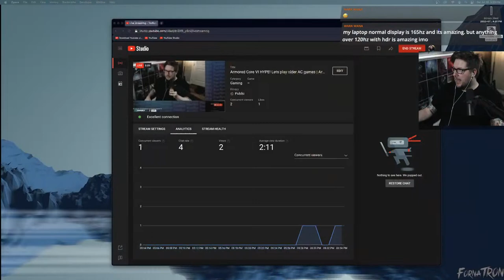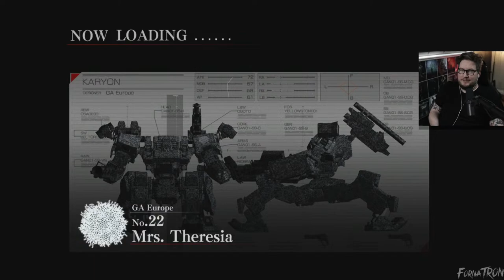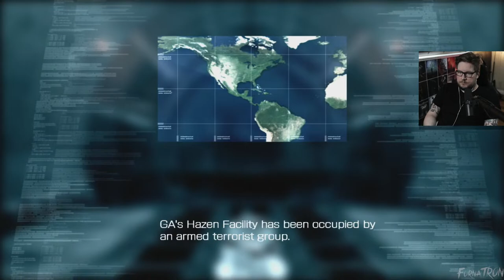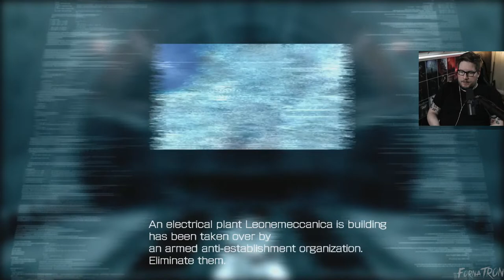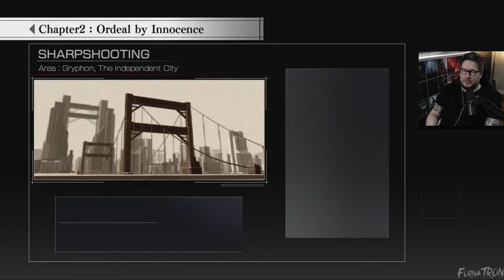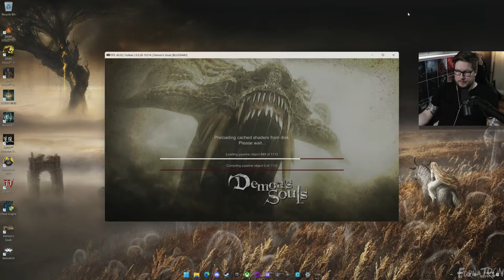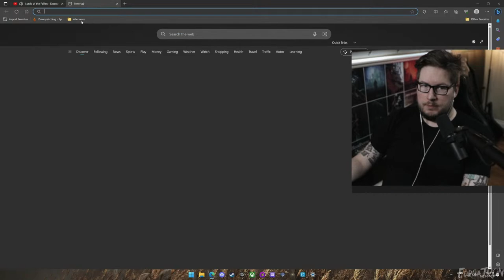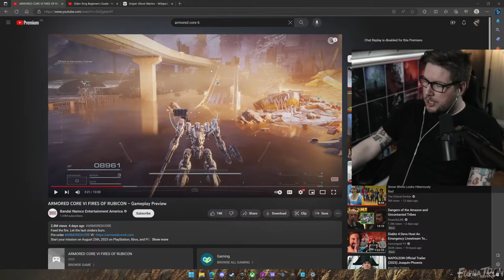Armored Core VI HYPE! Lets play older AC games | Armored Core 4 01 | FornaTRON